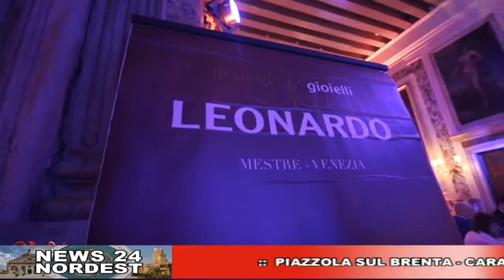CAFE24 TGPADOVA MARTEDI 18 SETTEMBRE 2018